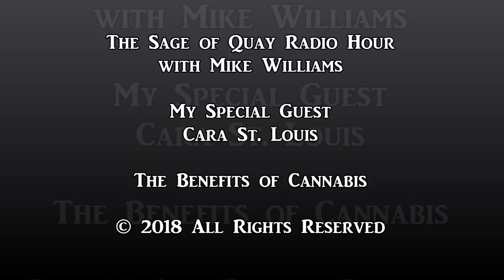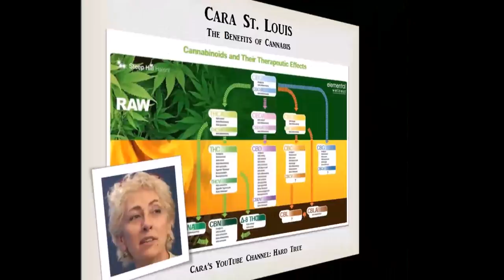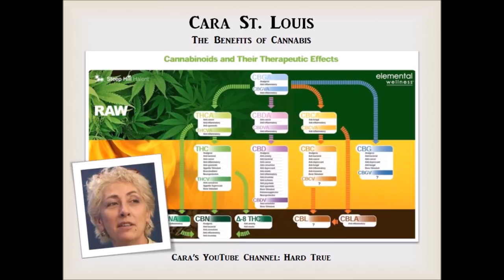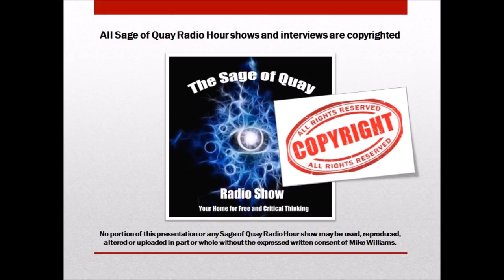Sage of Quay Radio - Cara St. Louis - The Benefits of Cannabis (Feb 2018)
Tonight Cara St. Louis returns to the show.

Cara is beginning her deep dive into the benefits of cannabis. With this conversation she shares her insights into what she has uncovered thus far with her research.

We also discuss the state of the alternative research and truth communities as personalities come and go and shake out.